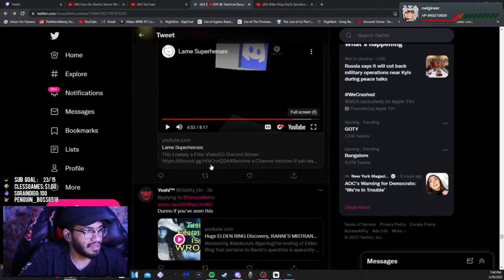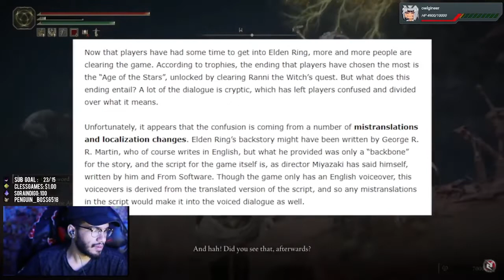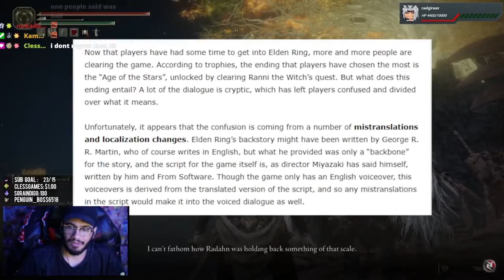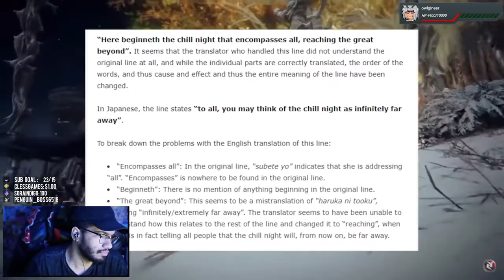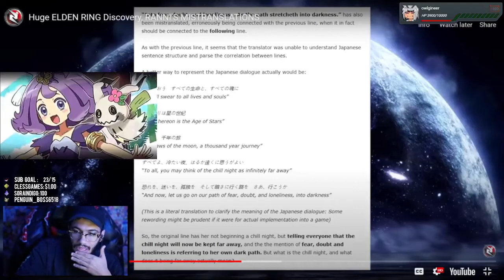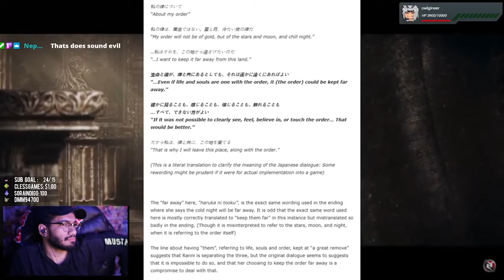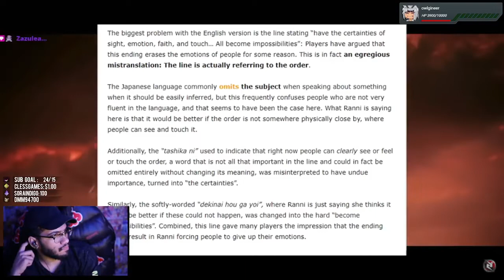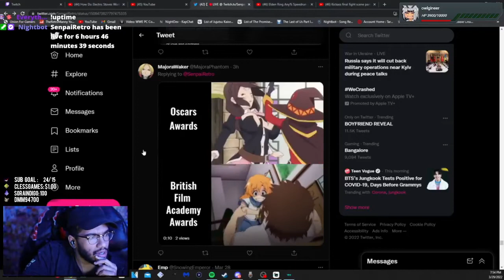Retro reacts to Elden Ring Ranni's Mistranslations